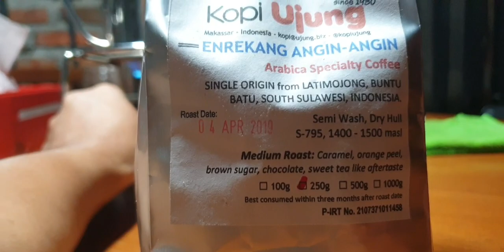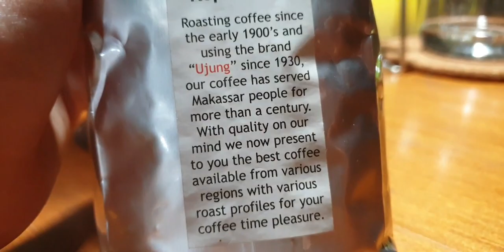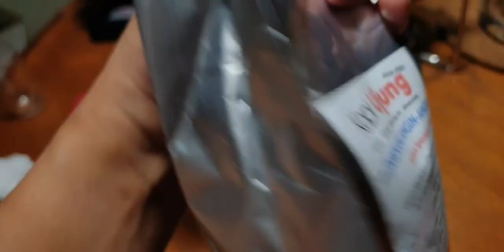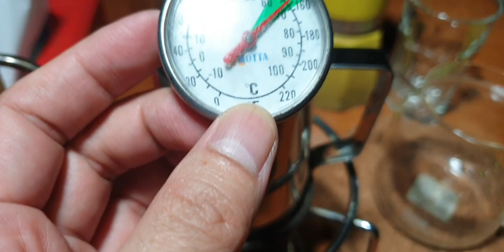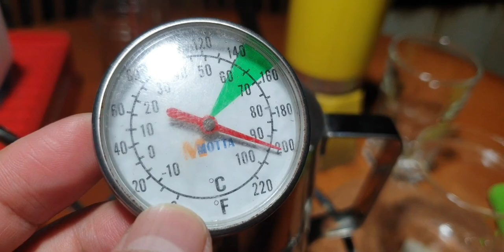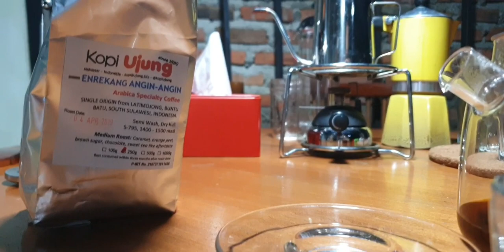KOPI UJUNG SANG ROASTER KOPI TERTUA DI MAKASSAR. PENASARAN KAANNN.